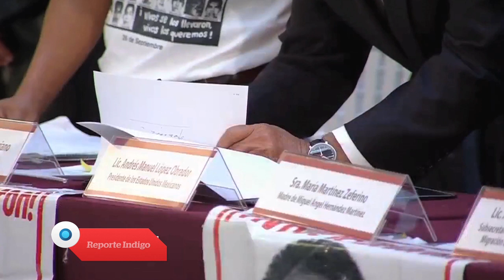Derechos humanos, el reto impostergable | Reporte Indigo 1637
Uno de los principales problemas que tendrá que enfrentar y atender el nuevo gobierno encabezado por Andrés Manuel López Obrador es la crisis en materia de derechos humanos por la que atraviesa México, tarea que ya comenzó con la firma del decreto que autoriza la creación de la Comisión de la Verdad para atender el caso Ayotzinapa